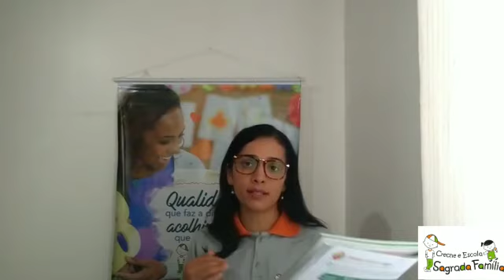5° ano 👉16/07